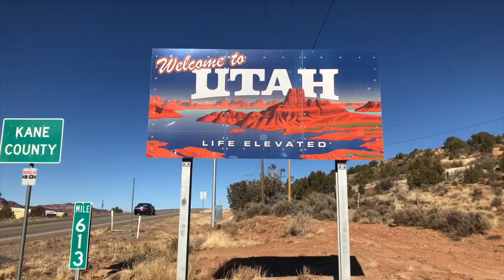TRAVEL WITH ME | BAECATION GRAND CANYON VLOG